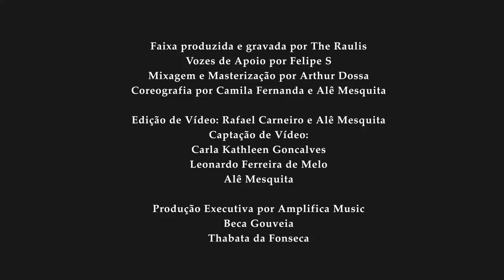The Raulis - Braba Rauli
Faixa produzida e gravada por The Raulis.
(Arthur Dossa, Gabriel Izidoro & Arquétipo Rafa)

Vozes de Apoio por Felipe S,
Masterização e Finalização por Arthur Dossa
Coreografia por Camila Fernanda e Alê Mesquita

Edição de Vídeo: Rafael Carneiro e Alê Mesquita
Captação de Vídeos:
Carla Kathleen Gonçalves
Leonardo Ferreira de Melo
Alê Mesquita

Produção Executiva por Amplifica Music
Beca Gouveia
Thabata da Fonseca